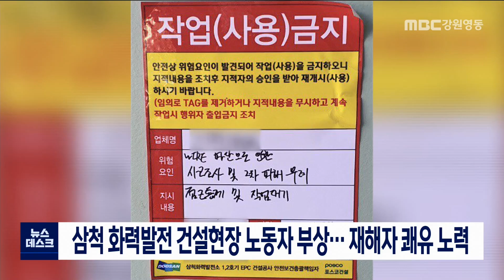[단신] 삼척화력 건설 노동자 낙하물에 깔려 다치는 사고, 노조 관리감독 부실 지적 220510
삼척화력발전소 건설현장에서 중량물이 떨어져 노동자가 다치는 사고가 발생한 일이 뒤늦게 알려졌습니다.

플랜트건설노조 강원지부에 따르면 지난 5일 오전 11시쯤 삼척화력발전소 건설현장에서 1톤 가량의 중량물을 들어 올리는 작업을 하다가 와이어가 끊어지면서 아래에 있던 50대 노동자를 덮쳐 얼굴과 가슴 부위가 다치는 사고가 발생했습니다.

플랜트노조 측은 당시 중량물을 인양할 때 고리를 제대로 채우지 않았고, 비전문가가 고리 용접 작업을 하는 등 시공사의 관리 감독이 부실했다고 지적했습니다.

이에 대해 시공사 측은 이번 사고와 관련한 별도 의견 제시는 어렵다며, 재해자의 빠른 쾌유를 위해 적극적으로 노력 중이라는 입장을 밝혔습니다.